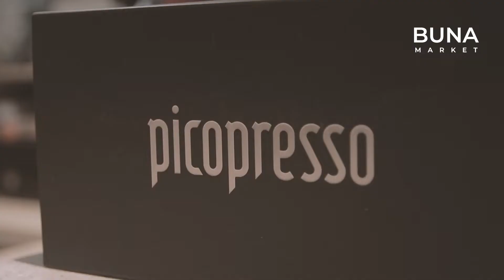WACACO Picopresso Manual Espresso Maker Unboxing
Hope you guys enjoyed the video. We are a Malaysian-based coffee supplier in Malaysia and we also do reviews and preparations for other coffee roasters here.

Below is also the Equipment that is used in the video if you are looking for a suitable coffee bar setup.

Coffee Machine : PICOPRESSO Manual Espresso Maker

We hoped that the video is helpful for your next to come cup of coffee and hope to see you guys real soon!